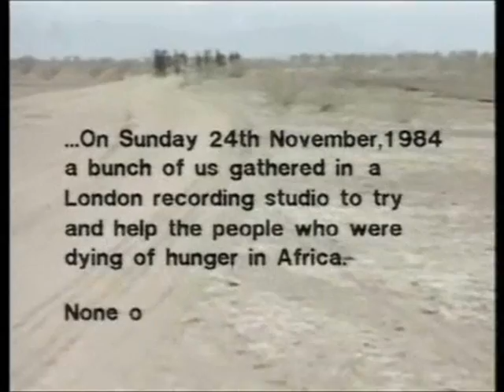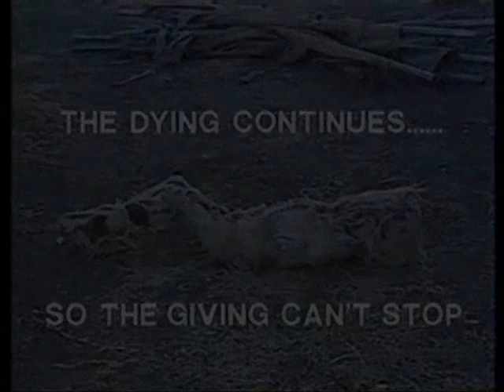Do They Know It's Christmas Band Aid long version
Band Aid - Do They Know It's Christmas
Long version special version